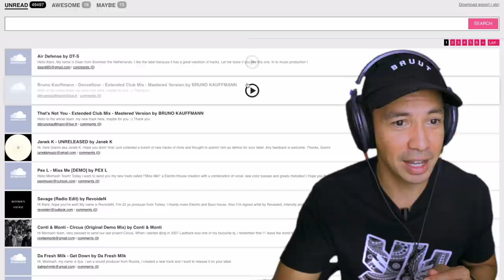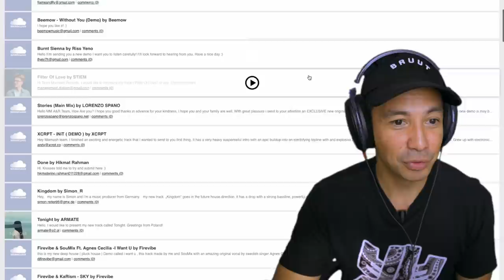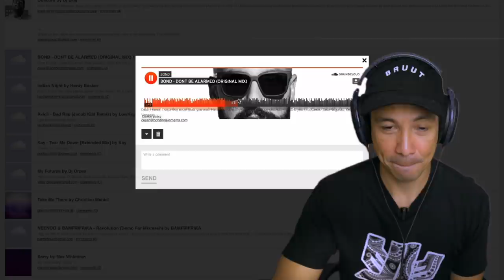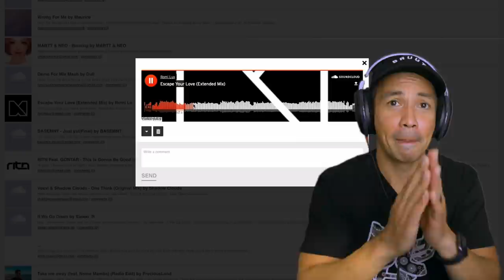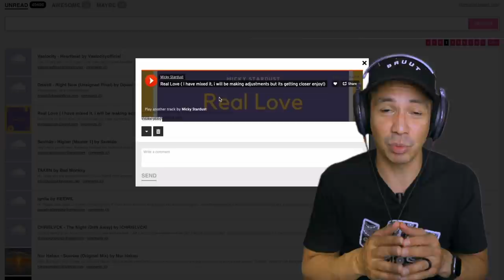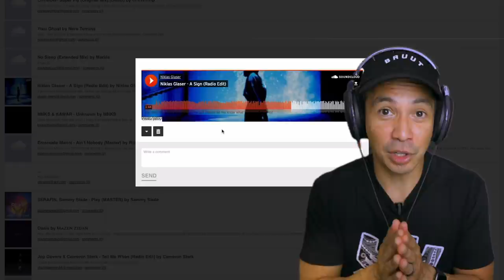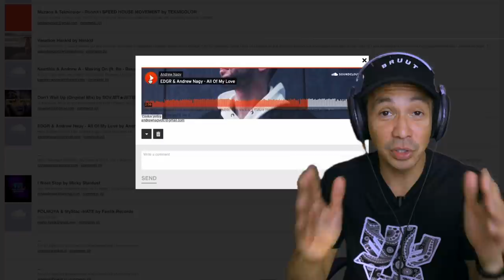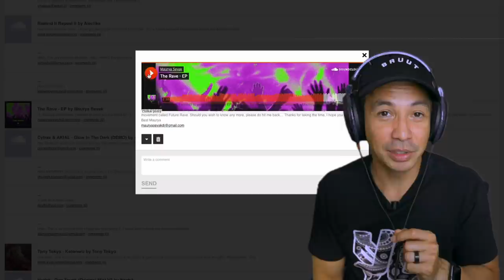Unbelievable DEMOS!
It's been a while but I thought it was time for another demo VLOG! I'm excited for all of the talented producers out there! Anyone getting signed to Mixmash Records?🎧